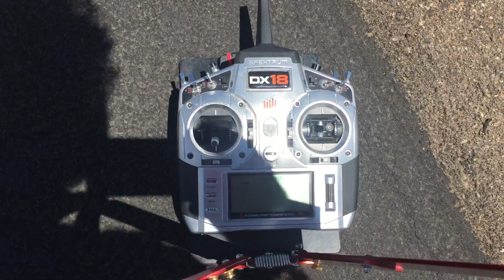Jan Duda's Fiend Fan 17 blade carbon fiber rotor, in Zenoah's test bedJet.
The most efficient 120 fan I have tested so far. These guys in CZ are great at composites! 6000ft alt @ 90degree F flight conditions